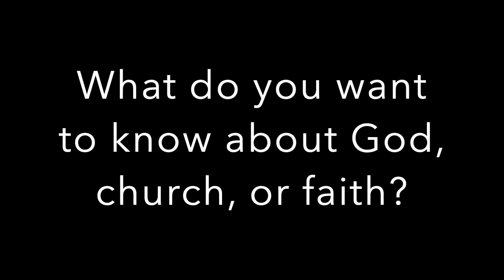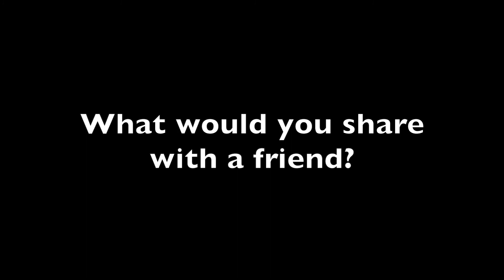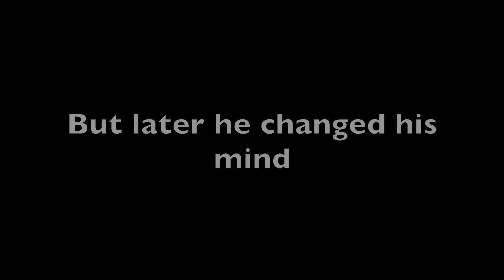Church on the Hill Kids Ministry, Ages 7-9: Jesus and the Chief Priests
Church on the Hill
Kids Ministry
Ages 7-9